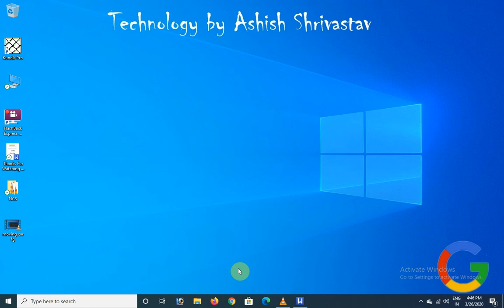How to print Background Color in c program | Change background color | C programming | Technology